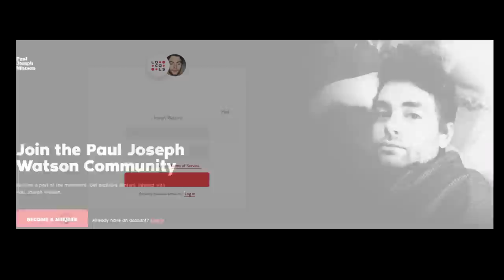Wait for it...